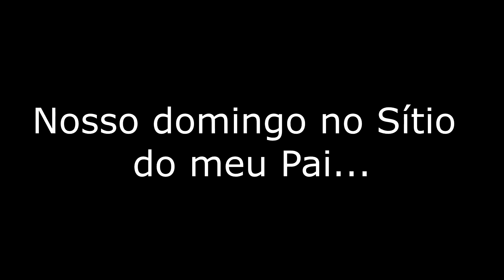Nosso Domingo no Sítio.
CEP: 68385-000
TUCUMÃ-PA